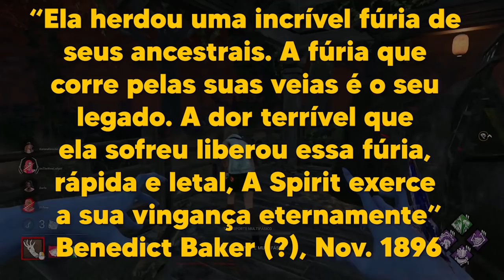A Trágica História da Spirit (Rin Yamaoka) do DBD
Quase me emocionei gravando esse vídeo, malditos ninjas cortadores de cebolas. Muito boa a lore da spirit, triste e trágica, mas é boa! A lore do DBD pode ser encontrada in-game ou no site DBDWIKI

00:00 - ínicio da história
01:43 - Bullying
06:12 - A Fúria
09:56 - Fim da linhagem
14:33 - Eterna vingança

Minha configuração:
Microfone Fifine (K678) - amzn.to/3jCKXuP
Placa de vídeo - amzn.to/3lJneMg
Mouse G202 - amzn.to/3CwakqQ
Teclado Warrior - amzn.to/3iunPPW
Monitor - amzn.to/2VA24pk
Processador i5 - amzn.to/3Ap1Q2W
Memória 16gb (8x2) - amzn.to/3xtL7tv
SSD corsair - amzn.to/3xvU7yu
HD externo - amzn.to/2VzIauA
Placa mãe - amzn.to/3xwN4Fu
Gabinete - amzn.to/2X8Q9iL
Ringlight - amzn.to/3lG6rtt
Softbox - amzn.to/2Vz7noZ
Luminária - amzn.to/3iwgiQB